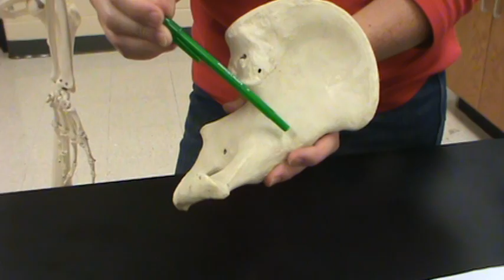Pelvic Girdle Bones & Structures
This video is intended for UPT students enrolled in the Human Systems Lab course.